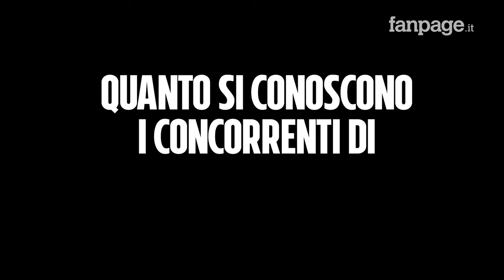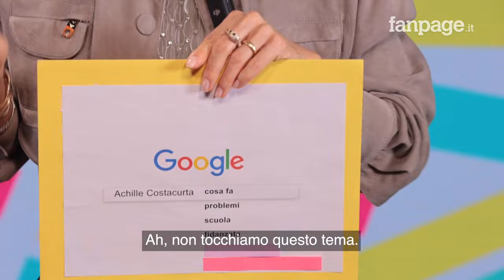Martina Colombari e suo figlio Achille Costacurta rispondono alle domande di Google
Cosa fa oggi Martina Colombari? E come ha conosciuto suo marito Alessandro Costacurta? La coppia si è sposata il 16 giugno 2004 e lo stesso anno sono diventati genitori. Achille Costacurta cosa fa nella vita? È fidanzato? Cosa vuole fare da grande? Mamma e figlio hanno partecipato insieme a Pechino Express 2023. Come è stata la loro avventura di coppia? Per testare quanto si conoscono e quanto sono affiatati, i due protagonisti della nuova edizione del reality game hanno risposto alle domande di Google al contrario. Martina Colombari ha dato le risposte al posto di Achille Costacurta e viceversa.